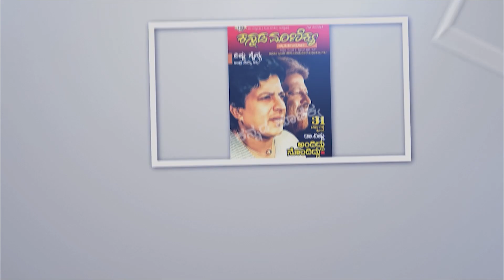ಸಂಗೀತ ತುಂಬಿದ ದೈವ ನಮ್ಮ ರಾಜೇಶ್ ಕೃಷ್ಣನ್ ಸರ್ | vasu vathsale | Ashwin | Kannada Maanikya